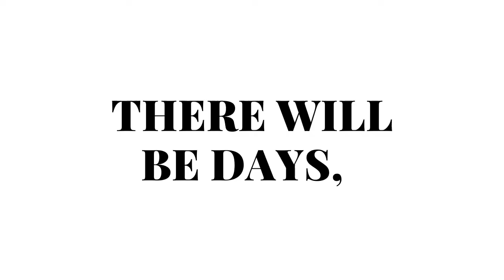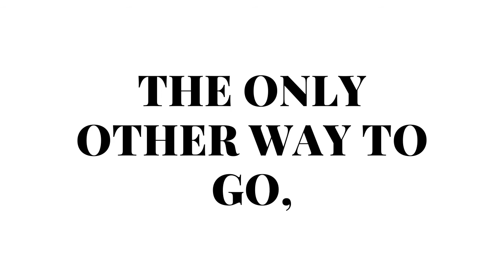Short Film: "Rock Bottom"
Popland !
Sam Smith - Pray (Official Instrumental)